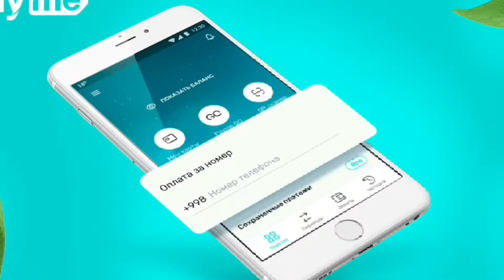Jannatim Onam tug'ulgan kuningiz bilan tabriklayman kelinningiz Fazilatxon | BEK TV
BEK TV "SHOU" O'YINDA QATNASHING (AVTOMOBIL VA BOSHQA) SOVG'ALAR G'OLIBI BO'LING

2-KANALDA "JONLI EFIR" QILAMIZ

BEK TV KANALNI QO'LLAB QUVVATLASH UCHUN O'Z HISSANGIZNI QO‘SHING

BEK TV Ijtimoiy tarmoqlari

◉-Qiziqarli shoular

◉-Intervyular

◉-Foydali Video

◉-Prank Video

Husan Qurambayev

BEKTV

BEK TV